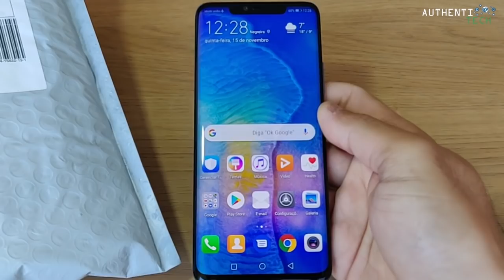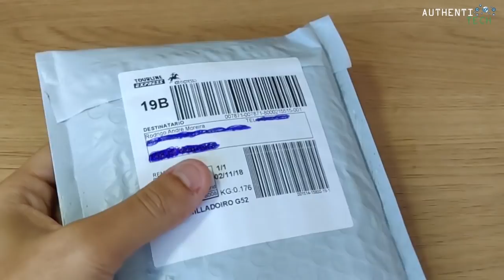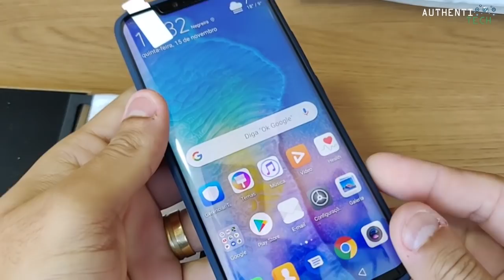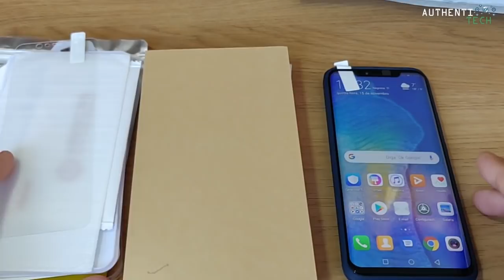★ Unboxing Acessórios Huawei Mate 20 Pro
▓▓▓▓▓▓▓▒▒▒▒ALGUMAS PROMOÇÕES:▒▒▒▓▓▓▓▓▓▓▓▓

🔥Xiaomi Pocophone F1 4G Phablet Global Version 6GB RAM -
64GB ROM 20.0MP Front Camera Fingerprint Sensor

🏷 Cupom: 11BGH10
Preço: R$ 1.411,25

🔥Huawei Mate 20 Triple Rear Camera 6.53 inch 6GB RAM 128GB ROM Kirin 980 Octa core 4G Smartphone
🏷 Cupom: 11BG20128
Preço: R$ 2.955,25

🔥Huawei Mate 20 Triple Rear Camera 6.53 inch 6GB RAM 64GB ROM Kirin 980 Octa core 4G Smartphone - Twilight
🏷 Cupom: 11BG2064
Preço: R$ 2.758,23

🔥OnePlus 6 6.28 Inch 19:9 AMOLED Android 8.1 NFC 8GB RAM 128GB ROM Snapdragon 845 4G Smartphone - Mirror
🏷 Cupom: 11bgop68
Preço: R$ 1.725,89

🔥OnePlus 6 6.28 Inch 19:9 AMOLED Android 8.1 6GB RAM 64G ROM Snapdragon 845 Octa Core 4G Smartphone - Black
🏷 Cupom: BG11OP6
Preço: R$ 1.532,69

🏷 Cupom: 11BGM3GV
Preço: R$ 943,37

🔥Xiaomi Mi MIX 3 6,39 polegadas 8GB RAM 256GB ROM Snapdragon 845 Octa core Smartphone
🏷 Cupom: 11bgm3256
Preço: R$ 2.750,35

🔥Xiaomi Mi MIX 3 6,39 polegadas 8GB RAM 128GB ROM Snapdragon 845 Octa core Smartphone
🏷 Cupom: 11bgmix38
Preço: R$ 2.521,81

🔥Xiaomi Mi MIX 3 6,39 polegadas 6GB RAM 128GB ROM Snapdragon 845 Octa core Smartphone
🏷 Cupom: 11bgmix3
Preço: R$ 2.324,79

🏷 Cupom: 6T11BG8
Preço: R$ 2.305,09

🏷 Cupom: 11BG6T6
Preço: R$ 2.123,71